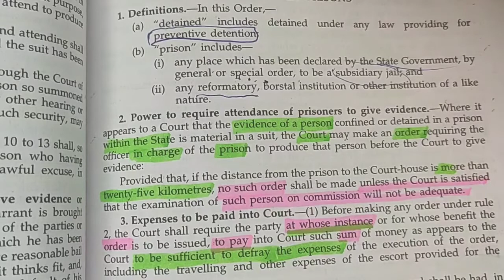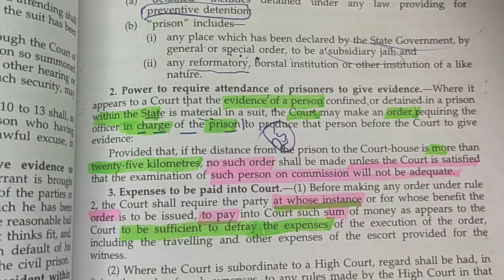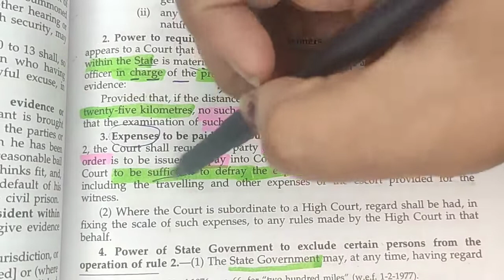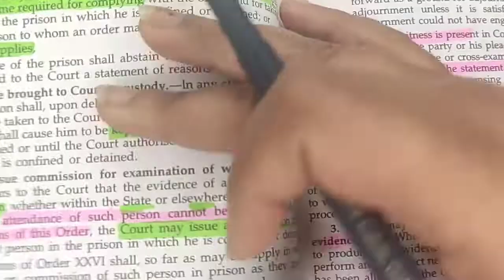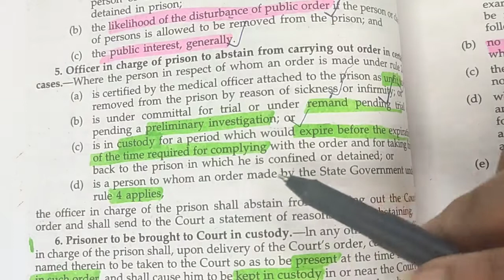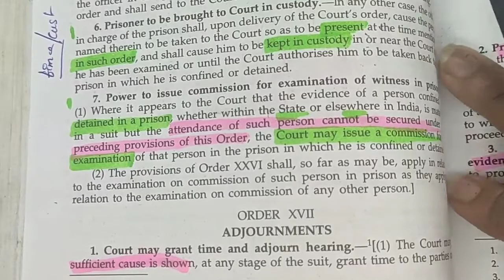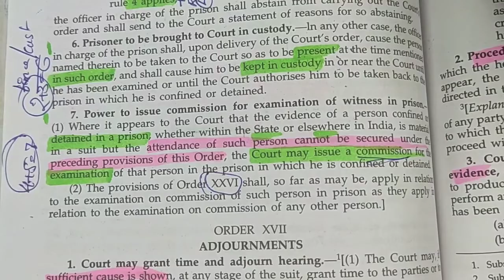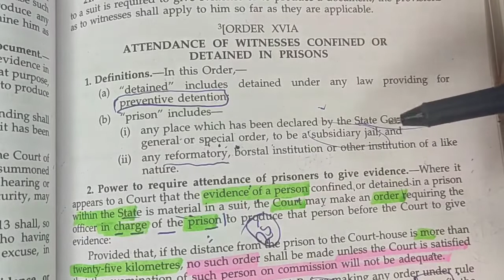Best Law Tricks for CPC -: Order-16 A: Attendance of Witnesses Confined or detained in Prison